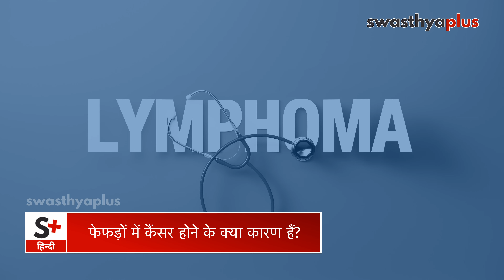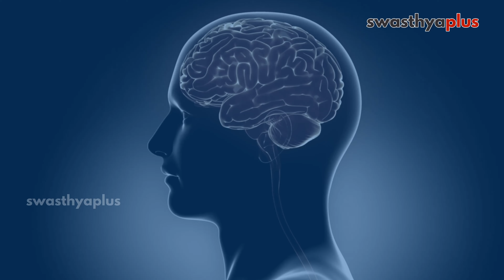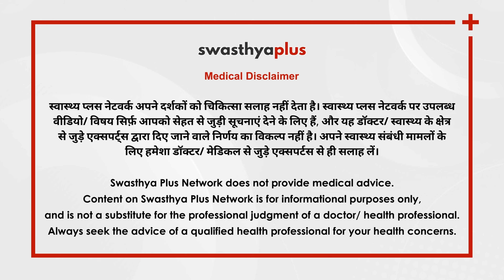फेफड़ों के कैंसर से बचाव | Lung Cancer in Hindi | Symptoms & Treatment | Dr Abhishek Jain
लंबे समय तक ज्यादा शराब पीना और बीड़ी सिगरेट का इस्तेमाल करना फेफड़ों में कैंसर होने की संभावना को बहुत बढ़ा देता है। फेफड़ों का कैंसर बाकी कैंसर से ज्यादा खतरनाक साबित होता है। इसके इलाज और बचाव के बारे में बता रहे हैं डॉ अभिषेक जैन, ऑन्कोसर्जन।

फेफड़ों में कैंसर होने के क्या कारण हैं? (0:00)
फेफड़ों में कैंसर होने के क्या लक्षण हैं? (1:18)
क्या शराब और सिगरेट से रिस्क बढ़ जाता है? (2:24)
फेफड़ों के कैंसर की पुष्टि कैसे होती है? (3:17)
इलाज कैसे किया जाता है? (3:55)
इलाज के बाद पहले की तरह काम करते हैं फेफड़े? (5:02)
किन बातों का ध्यान रखें मरीज़? (6:10)
फेफड़ों के कैंसर से कैसे बचें? (6:53)

Lung Cancer occurs when there is an abnormal and uncontrolled growth of cells in the lungs. Lung Cancer can be caused by many factors, including smoking, exposure to secondhand smoke, exposure to certain toxins, and family history. What are the symptoms of Lung Cancer? How to treat Lung Cancer? Let's know more from Dr Abhishek Jain, an Oncosurgeon.

Causes of Lung Cancer, in Hindi (0:00)
Symptoms of Lung Cancer, in Hindi (1:18)
Do alcohol and cigarettes increase the risk of Lung Cancer? in Hindi (2:24)
How is Lung Cancer Diagnosed? in Hindi (3:17)
Treatment of Lung Cancer, in Hindi (3:55)
After treatment, do the lungs function as they did before? in Hindi (5:02)
Post-treatment care in Lung Cancer, in Hindi (6:10)
Prevention of Lung Cancer, in Hindi (6:53)